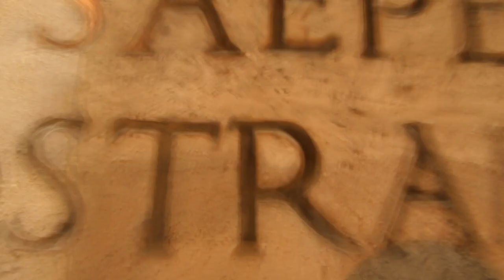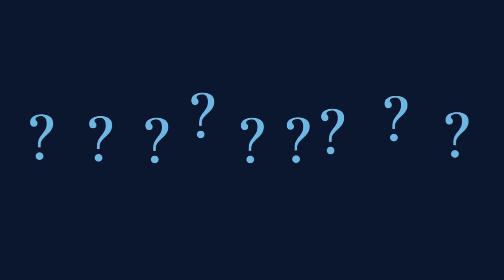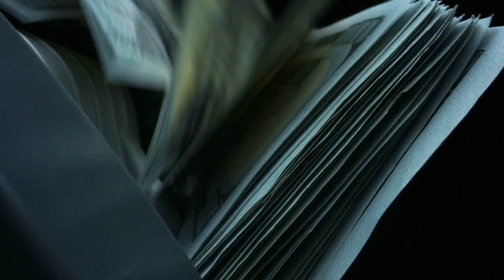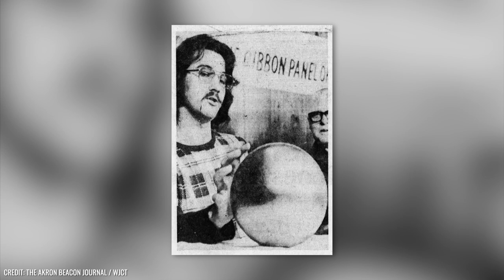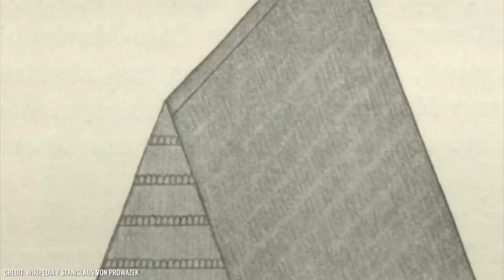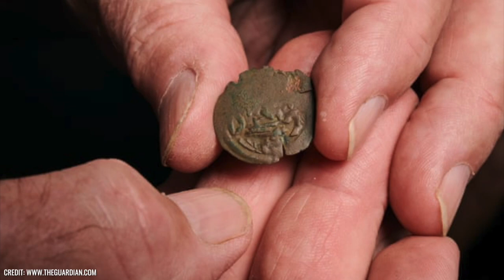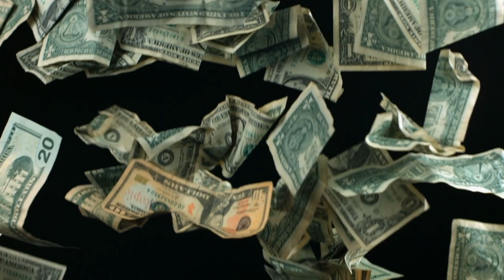This 800 Year Old Mysterious Artifact Was Accidentally Discovered and Shocked Scientists!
Many historical artifacts have been lost over time. This applies even if their existence is proven by written documents. Where are they? What happened to them? Are they in an attic somewhere, forgotten and lost for generations? In many cases it’s pure chance that brings these artifacts back to the surface. It rarely takes more than an excavator and a planned construction site to bring ancient ruins, mysterious artifacts, or chilling discoveries back to the world's consciousness.